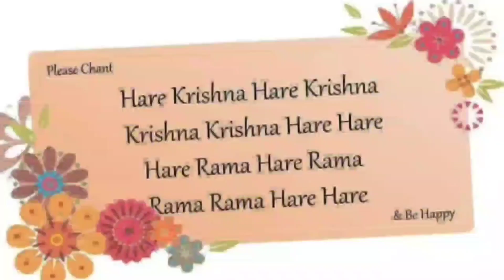Instant Rava Handvo|सूजी वेज का हांडवो कढाही में |Sooji ka Handvo,Traditional Gujarati Handvo Recipe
Semolina Handvo#Sooji ka Handvo#Rava Handvo Recipe Full Of Veggies#Traditional Gujarati Handvo Recipe#Instant suji handvo#Instant Rava Handvo#सूजी वेज का हांडवो कढाही मेंVegetable Rava Handvo in Pan#jagannathkitchen#Hare krishna#

Instant Rava  Handvo

Instant Rava And Vegetable Handvo is a delicious and healthy dish from the Indian state of Gujarat. This is an excellent dish for breakfast or even a light dinner. This Rava Handvo looks like a savoury cake and is my favourite breakfast dish.

Handvo is traditionally made by mixing rice, chana dal, urad dal and tur dal. This batter is made just like Idly Dosa batter and needs time and a little bit of planning. This Instant Rava And Vegetable Handvo can be made immediately without fermentation. For this all you need is Sooji/ Rava and some vegetables. You can use any combination of vegetables as per your liking or availability. All the other ingredients are commonly available in every Indian pantry.

Yield: 3 to 4 servings
Prep time: 20 minutes
Total time: 45 minutes

Ingredients For Instant Rava And Vegetable Handvo

Instant Rava And Vegetable Handvo, Handvo

1 cup suji
1 cup dahi
2 tablespoon green chilli
2 sprigs curry leaves
2 tablespoon coriander leaves
½+½ teaspoon rai
½ +½ teaspoon white till
½+½ teaspoon jeera
¼ teaspoon haldi
½ teaspoon chilli powder
A pinch of hing (asafoetida)
1 sachet ENO
Salt to taste
1+ 1 tablespoon oil

Directions For Instant Rava And Vegetable Handvo

1. In a bowl add suji,haldi, chilli powder, salt and mix well

2. Add dahi and make medium consistency batter by adding enough water. Cover and rest for 10 mins

3. Now add all the vegetables, coriander, half the curry leaves, ginger and chilli paste. Stir to mix well.
4. Add eno and gently mix

5. Heat a pan; add 1 tablespoon oil, rai, jeera, til, hing and let it splutter.

6. Add to the batter and mix.

7. In the same pan add 1 tablespoon oil, rai, jeera, til, curry leaves and let it splutter

8. Now pour the batter over the seasoning, gently shake the pan to let the batter level on its own.

9. Cover and cook on medium to low heat for 15 minutes.

10. Now to flip the handvo -with a help of a plate invert the pan on the plate and slide the handvo back in the pan.. Cover and cook for 10 mins again.

11. Check by inserting a tooth pick. If it comes out clean the handvo is done.

12. Cut it in pieces and serve with chutney of your choice